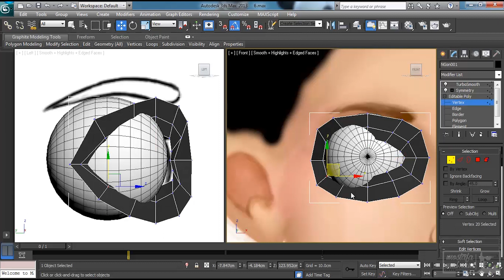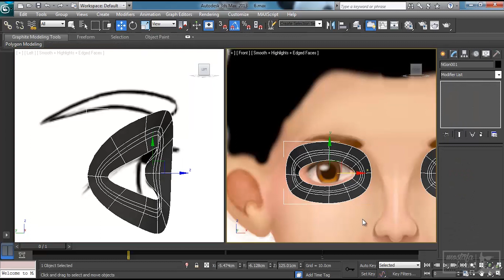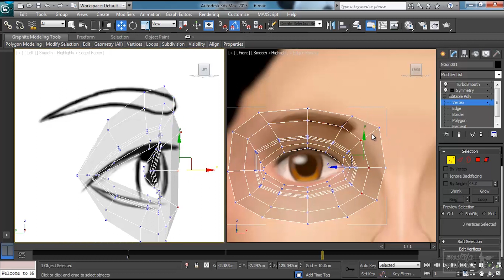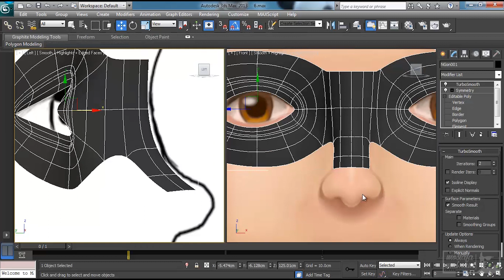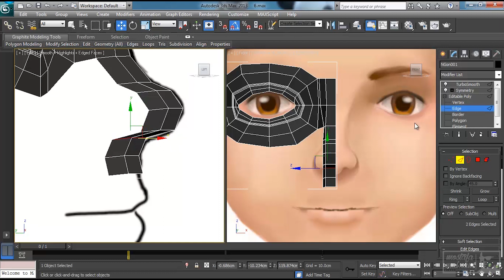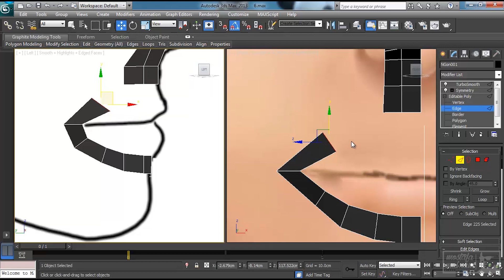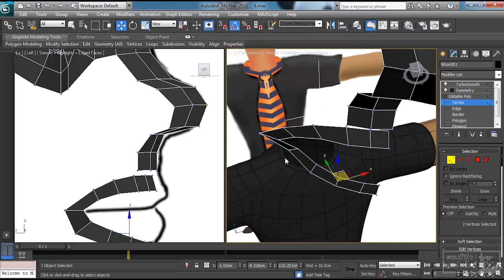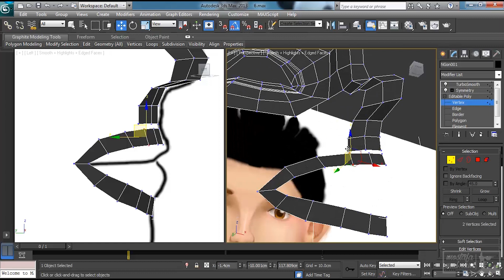المحاضرة الثامنة ( الجزء الثاني) :: كورس الكاركتر مودلينج مع أ/ محمد خالد :: Character Modeling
المحاضرة الثامنة ( الجزء الأول) :: المحاضرة الثامنة ( الجزء الثانية ) :: كورس الكاركتر مودلينج مع أ/ محمد خالد :: Character Modeling  مع أ/ محمد خالد :: Character Modeling